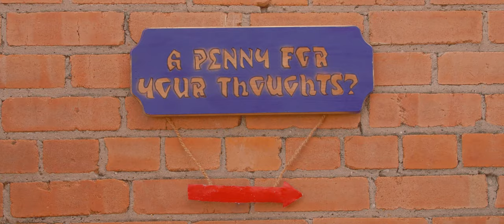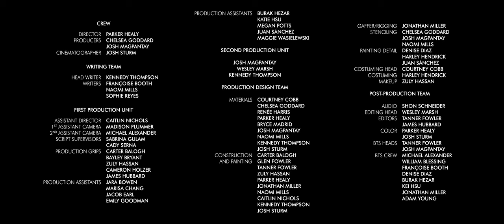"Apollo The All-Knowing" (Short Film Made in Under 72 Hours) [4K]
"The Future is a Mystery."

Entry for 2017 ATPI B.I.G. 72 Hour Film Race: Allen High School
Prompt: "Penny for your thoughts."
Prop: Penny
Full Credits:
DIRECTOR
Parker Healy
PRODUCERS
Chelsea Goddard
Josh Magpantay
CINEMATOGRAPHER
Josh Sturm
GIRL 1
Kennedy Thompson
BOY 1
Josh Magpantay
APOLLO, THE ALL-KNOWING
Erik Dietrich
SAD BOI
Cole Painter
FIRST PRODUCTION UNIT
ASSISTANT DIRECTOR
Caitlin Nichols
FIRST ASSISTANT CAMERA
Madison Plummer
SECOND ASSISTANT CAMERA
Michael Alexander
SCRIPT SUPERVISORS
Sabrina Gulam
Cady Serna
PRODUCTION GRIPS
Carter Balogh
Bayley Bryant
Zuly Hassan
Cameron Holzer
James Hubbard
PRODUCTION ASSISANTS
Jara Bowen
Marisa Chang
Jacob Earl
Emily Goodman
Burak Hezar
Katie Hsu
Megan Potts
Juan Sánchez
Maggie Wasielewski
SECOND PRODUCTION UNIT
Josh Magpantay
Kennedy Thompson
Wesley Marsh
WRITING TEAM
WRITING HEAD
Kennedy Thompson
WRITERS
Sophie Reyes
Naomi Mills
Françoise Booth
PRODUCTION DESIGN TEAM
MATERIALS
Courtney Cobb
Chelsea Goddard
Renée Harris
Parker Healy
Bryce Madrid
Josh Magpantay
Naomi Mills
Kennedy Thompson
Josh Sturm
CONSTRUCTION, PAINTING
Carter Balogh
Glen Fowler
Tanner Fowler
Zuly Hassan
Parker Healy
Jonathan Miller
Naomi Mills
Caitlin Nichols
Kennedy Thompson
Josh Sturm
STENCILING CREW
Chelsea Goddard
Josh Magpantay
Naomi Mills
PAINTING DETAIL
Denise Diaz
Harley Hendrick
Juan Sanchez
HEAD GAFFER, RIGGING
Jonathan Miller

COSTUMING AND MAKEUP
COSTUMING HEAD
Courtney Cobb
COSTUMING
Harley Hendrick
Caitlin Nichols
MAKEUP
Zuly Hassan
AUDIO
Shon Schneider
EDITING HEAD
Wesley Marsh
EDITORS
Tanner Fowler
James Hubbard
COLOR
Parker Healy
Josh Sturm
BTS HEADS
Josh Magpantay
Tanner Fowler
BTS CREW
Michael Alexander
William Blessing
Françoise Booth
Denise Diaz
Burak Hezar
Kei Hsu
Jonathan Miller
Adam Young
Shot on a Lumix GH4 - Panasonic

▼▼▼More Information▼▼▼

✦PC Specs:
✧Intel Core i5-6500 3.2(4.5 OC)GHz Quad-Core Processor
✧Corsair Force LE 240GB 2.5" Solid State Drive
✧PowerColor Radeon R9 380X 4GB PCS+ Myst. Edition Video Card @ 1140MHZ
✧Phanteks Enthoo Pro M ATX Mid Tower Case
✧EVGA SuperNOVA NEX 750W 80+ Bronze Certified Semi-Modular ATX Power Supply

✦Peripherals:
✧Monoprice ​RGB Keyboa​rd (Red Me​chanical S​witches)
✧SteelSerie​s Kinzu v3 Gaming Mouse
✧Acer GN246HL 144Hz 24.0" Monitor